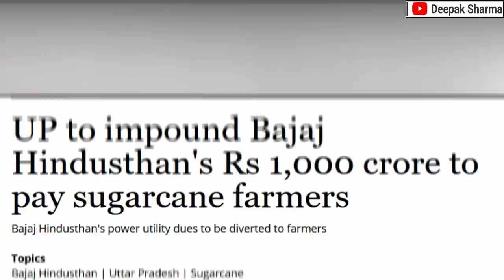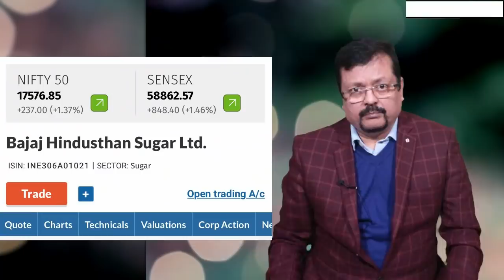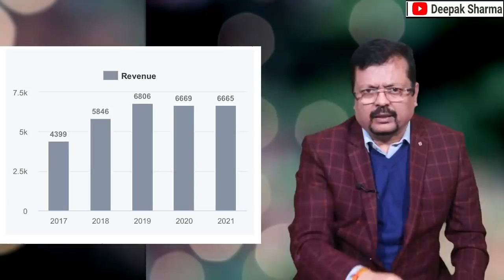UP के इस King के आगे क्यों बिछ गई BJP ? Deepak Sharma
उत्तर प्रदेश चुनाव बेहद नजदीक आ चुके हैं, माहौल गर्म है ऐसे में आज आम बजट भी संसद में पेश किया गया, तो सवाल उठा किसानों और आम आदमी के लिए क्या था बजट में, जब ये बात उठी तो पता चला गन्ना का भुगतान एक बहुत बड़ी समस्या है उत्तर प्रदेश के किसानों की, ऐसे में गन्ना का भुगतान में वो कौन सी ‘शुगर लॉबी’ है जो किसानों के पसीने की कमाई दबाकर बैठी है | दीपक शर्मा के इस खास वीडियो में देखिये ‘शुगर लॉबी’ का पर्दाफाश |